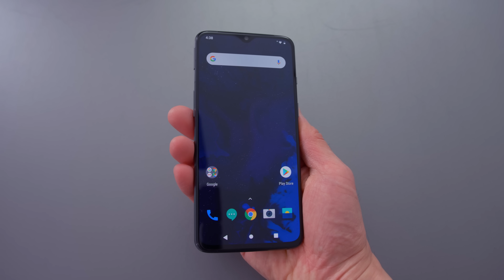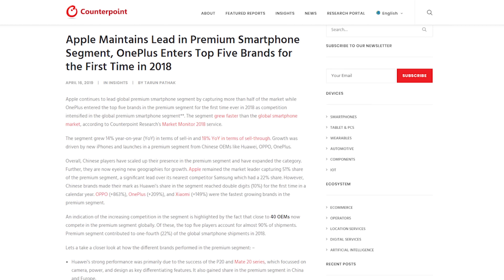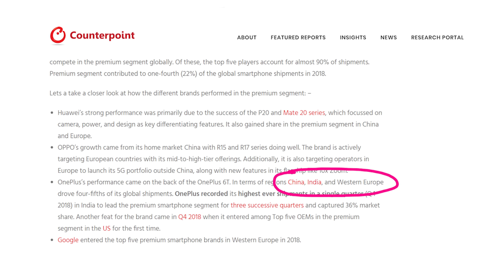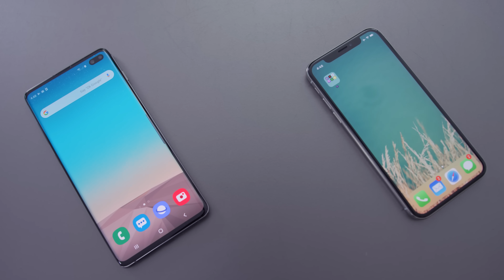The OnePlus We Loved Is Dead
Thoughts on the state of OnePlus and their phones including the OP7 Pro and regular non-pro OP7.

Background Music Fili - H2O